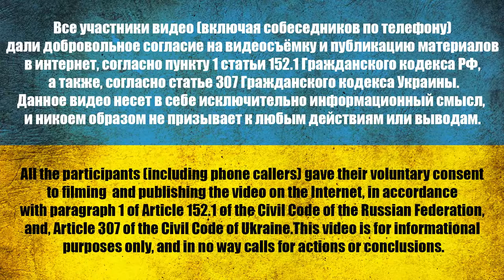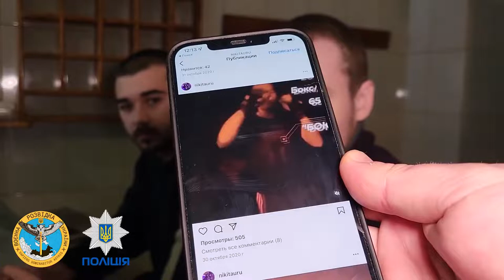Ищисвоих. Cрочники САНКТ ПЕТЕРБУРГА. Война на Украине с россией в #2022.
Шукайсвоїх. Срочники САНКТ ПЕТЕРБУРГА. Війна на Україні з росією в #2022.

Lookforyour own. Strochniki SAINT PETERSBURG. War in Ukraine with Russia in #2022.